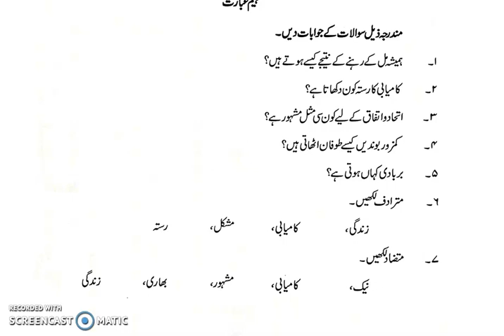urdu class 6 lec 40